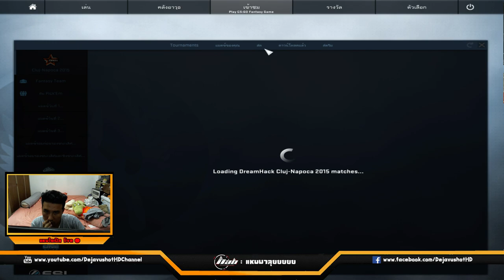youtube video #-5Dd7hGdiCQ